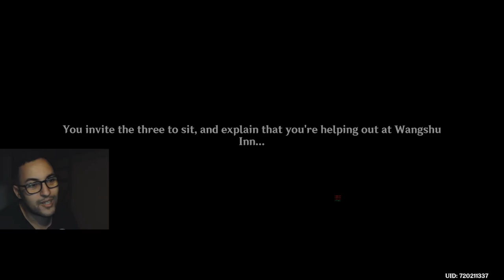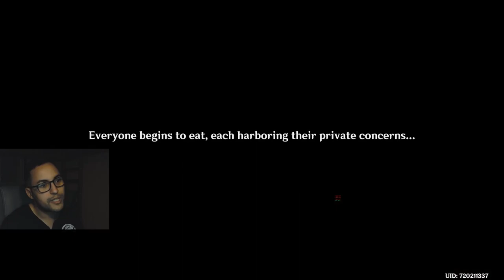Let him cook some more ! ( Receiver of Friends From Afar event - Part 2 )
In this video, we tackle a new event in which we give Gordon Ramsey and Smiley Yanxiao a run for their money as we become masterful chefs ! Have a look for yourselves !